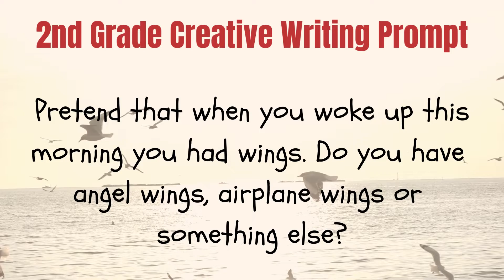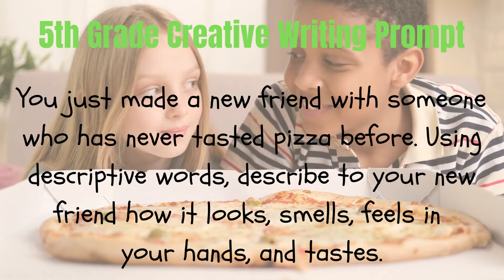Creative Writing Prompts for Kids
for more fun and entertaining creative writing prompts for elementary, middle school and high school kids...